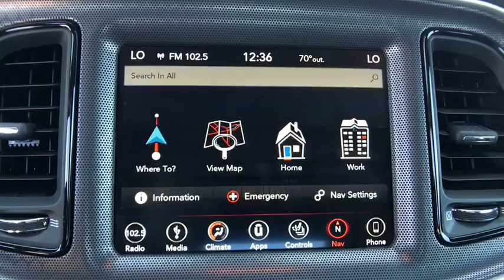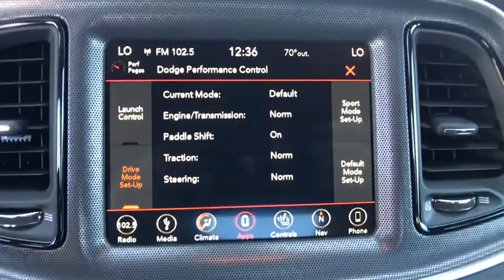2018 Dodge Challenger Orlando, Deltona, Sanford, Oviedo, Winter Park, FL H246813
2018 Dodge Challenger

The iconic heritage-inspired split grille surround and aggressive brow designs are back with attitude on the 2018 Dodge Challenger. The functional, performance-tuned exterior retains the Challenger design heritage with not-so-subtle air-gulping hood inlet, functional front splitter, rear spoiler and dual chrome exhaust outlets. The interior has been completely redesigned around the driver. The Tic-Toc-Tach retro-style gauges flank the new class-exclusive 7in. reconfigurable digital cluster display. It provides a multitude of vehicle information displays, including 0-60 time, reaction time, and g-force meter. Adjust the performance of the engine, transmission, steering response and traction control with configurable drive modes on performance pages, view 3-D navigation guidance and take advantage of Pandora, Yelp, your own WiFi Hotspot, as well as other great apps from the new class-exclusive available 8.4in. Uconnect Touchscreen. There are three paths to relentless power: a 305hp 3.6L Pentastar V6 engine, the available 375hp 5.7L HEMI V8 engine or the new available 6.4L HEMI V8 engine with 485hp. A new electronic sport shifter is paired to the new class-exclusive TorqueFlite eight-speed automatic transmission+ with AutoStick. Or choose the six-speed manual transmission, standard with the 5.7L HEMI V8 engine, and shift the gears yourself. SRT versions of the Challenger are available as well in the form of the Challenger SRT 392 as well as the Challenger SRT Hellcat which is the fastest and most powerful muscle car ever produced with a 707hp Supercharged 6.2L V8 pumping 650 lb-ft of torque.
TRANSMISSION: 8-SPEED AUTOMATIC (845RE)  (STD),POWER SUNROOF,DRIVER CONVENIENCE GROUP  -inc: Remote Start System  Blind Spot & Cross Path Detection  Power Multi-Function Foldaway Mirrors  High Intensity Discharge Headlamps,RADIO: UCONNECT 4C NAV W/8.4 DISPLAY  -inc: SiriusXM Travel Link  5-Year SiriusXM Travel Link Service  5-Year SiriusXM Traffic Service  SiriusXM Traffic Plus  GPS Navigation,OCTANE RED PEARLCOAT,BLACK  NAPPA/ALCANTARA PERFORMANCE SEATS,MANUFACTURER'S STATEMENT OF ORIGIN,GT INTERIOR PACKAGE  -inc: 506 Watt Amplifier  Leather Performance Steering Wheel  9 Amplified Speakers w/Subwoofer  Sound Group II,WHEELS: 19 X 7.5 PAINTED GRANITE CRYSTAL  (STD),COMPACT SPARE TIRE,ENGINE: 3.6L V6 24V VVT  (STD),QUICK ORDER PACKAGE 21B  -inc: Engine: 3.6L V6 24V VVT  Transmission: 8-Speed Automatic (845RE),All Wheel Drive,Power Steering,ABS,4-Wheel Disc Brakes,Brake Assist,Aluminum Wheels,Tires - Front Performance,Tires - Rear Performance,Heated Mirrors,Power Mirror(s),Rear Defrost,Intermittent Wipers,Variable Speed Intermittent Wipers,Rear Spoiler,Fog Lamps,Daytime Running Lights,Automatic Headlights,AM/FM Stereo,Satellite Radio,Bluetooth Connection,HD Radio,Premium Sound System,Steering Wheel Audio Controls,MP3 Player,Auxiliary Audio Input,Power Driver Seat,Driver Adjustable Lumbar,Heated Front Seat(s),Cooled Front Seat(s),Pass-Through Rear Seat,Rear Bench Seat,Adjustable Steering Wheel,Trip Computer,Leather Steering Wheel,Heated Steering Wheel,Keyless Entry,Power Door Locks,Keyless Start,Cruise Control,Climate Control,Multi-Zone A/C,Leather Seats,Bucket Seats,Auto-Dimming Rearview Mirror,Driver Vanity Mirror,Passenger Vanity Mirror,Driver Illuminated Vanity Mirror,Passenger Illuminated Visor Mirror,Floor Mats,Smart Device Integration,Universal Garage Door Opener,Power Windows,Security System,Engine Immobilizer,Traction Control,Stability Control,Front Side Air Bag,Rear Parking Aid,Tire Pressure Monitor,Driver Air Bag,Passenger Air Bag,Front Head Air Bag,Rear Head Air Bag,Back-Up Camera